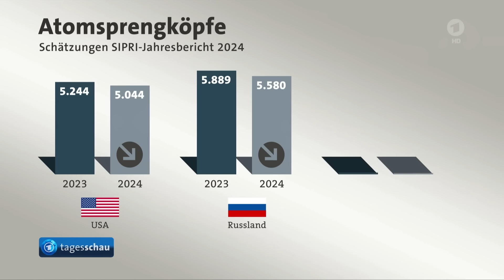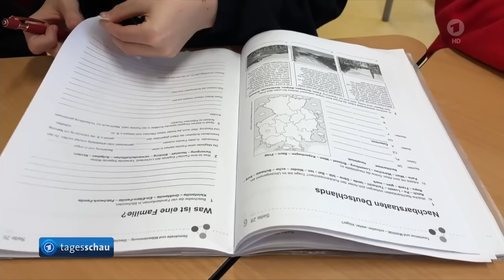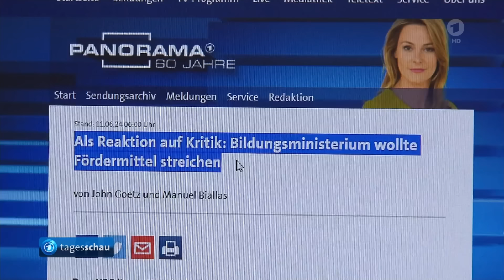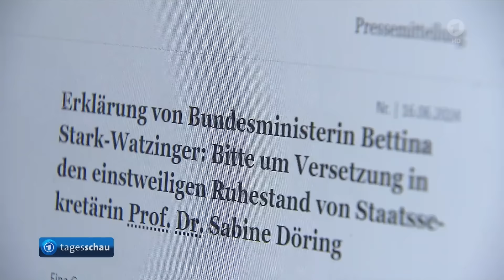tagesschau 20:00 Uhr, 17.06.2024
Themen der Sendung:

00:00 Guten Abend

00:21 Staats- und Regierungschefs beraten nach der Europawahl über das künftige Spitzenpersonals
04:02 EU beschließt das sogenannte Renaturierungsgesetz
04:30 Steigende Zahl einsatzbereiter Atomsprengköpfe weltweit laut Friedensforschungsinstitut SIPRI
06:30 Laut Bericht "Bildung in Deutschland 2024" fehlt es im Bildungssystem an Personal und Geld
08:22 Bildungsministerin Stark-Watzinger nach Entlassung der Staatssekretärin Döring weiter unter Druck
10.26 Aktionswoche gegen Einsamkeit in Deutschland, Gedenken an den Volksaufstand 1953 in der DDR
11:20 Mindestens elf Tote bei Bootsunglücken mit Flüchtlingen vor der italienischen Küste
12:03 Ergebnisse der Fußball-Europameisterschaft
14:02 Das Wetter

Hinweis:
Die Beiträge zur "Fußball-Europameisterschaft" dürfen aus rechtlichen Gründen nicht auf tagesschau.de gezeigt werden.